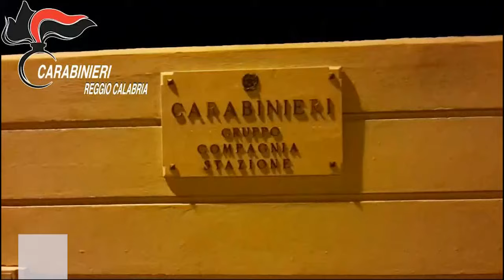'Ndrangheta, in manette il latitante Domenico Morabito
I carabinieri di Locri e in particolare del Nucleo operativo della Compagnia di Bianco e della stazione di Africo, coadiuvati dai militari dello Squadrone Eliportato Cacciatori Calabria, hanno arrestato Domenico Morabito, conosciuto come 'Tiradritto', latitante ricercato dall'aprile del 2011
(Cristina Pantaleoni)